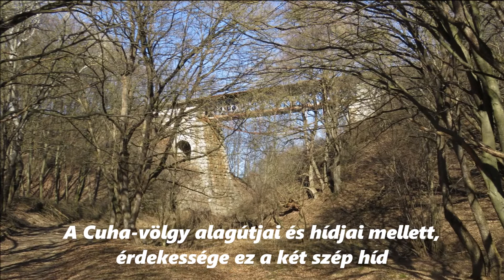Túra a Gyulafirátóti viaduktokhoz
A Veszprém-Győr vonalon a Cuha-patak völgye kedvelt kirándulóhely, sok-sok videó található az alagutakról,hidakról gyalogos,vonatozós egyaránt. Azonban az Eplény állomás közelében,az erdő mélyén megbújó két szép vasúti viaduktot is érdemes felkeresni, egy nem túl megerőltető túra keretében.